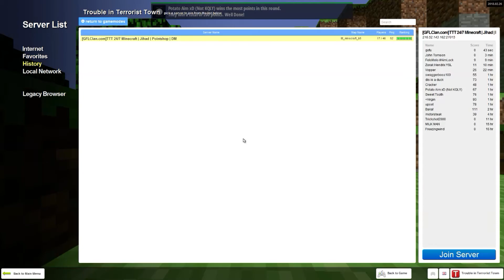Nox, Slayer of Boys - Garry's Mod: TTT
Don't forget to give me ideas on how to get better!
If you like me or my videos stick around and help me get better!
All videos will be uploaded @ 3:30 PM (GMT-0600).